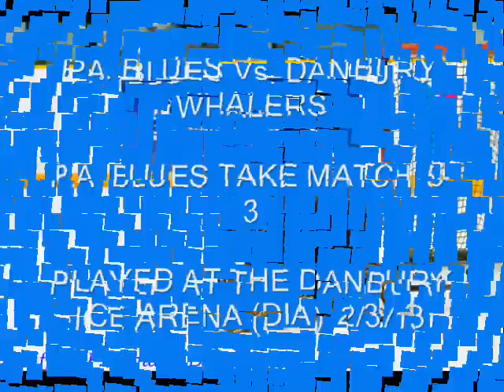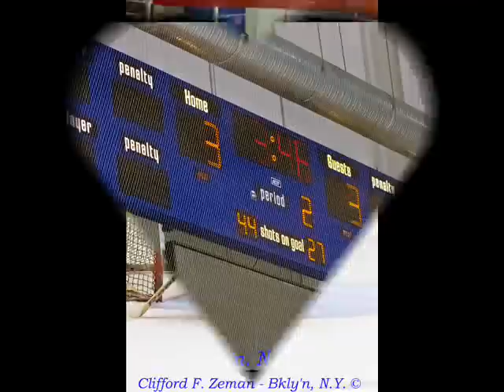PA BLUES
PA. BLUES BEAT DANBURY WHALERS ON THEIR HOME ICE 5-3. GAME PLAYED AT THE DANBURY ICE ARENA (DIA) ON FEB.3,2013. PA. TEAM WAS A MICH MOSH OF OTHER TEAM PLAYERS AND THEY CAME TOGETHER AND PLAYED A GOOD GAME. N.Y. BLUES FOLDED LIKE A CHEAP CARD TABLE, ONLY 5 TEAMS LEFT IN THE FHL AND ONLY FOUR HAVE HOME ICE.